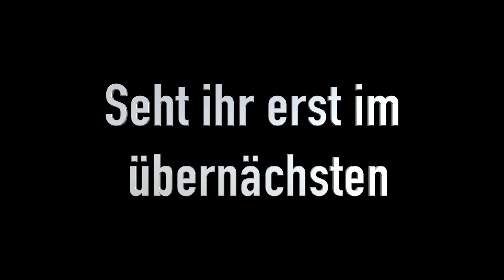Absolutes Chaos !!! | Motovlog | Nivi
Wenn euch das Video gefallen hat würde ich mich sehr über eine positive Bewertung freuen ;D

» Social «

» Mein Equipment «

✗ Mein Helm: HJC RPHA 70 Gadivo blau
✗ Mein Visier: HJ-26 Blau Verspiegelt
✗ Mein Sena: Sena 10C Evo
✗ Meine Kamera: Gopro Hero 5 Black
✗ Mein Mikrofon: Gyvazla Lavalier Mikrofon
✗ Mein Mikrofon Adapter: GoPro Pro 3,5-mm-Mikrofonadapter
✗ Meine Speicherkarte: SanDisk Extreme 128GB
» Mein Bike «

✗ Bike: Yamaha MT125 2021

✗ Tankpad: Yamaha MT07 Tankpad (Original) ​
✗ Blinkerrelais: Kellermann Blinkerrelais R2
✗ Blinker: Louis Lauflicht-LED-Blinker
✗ Hebel: RAXIMO BCS kurz rot
✗ Lenkerenden: Highsider Lenkerenden Yamaha M16
✗ Spiegel: Highsider Victory-Blast lang
✗ Spiegelschrauben abdeckung: Highsider Abdeckkappen M10
✗ Kennzeichenhalter: Protech X-Shape
✗ Tankring: SW-Motech PRO Tankring
✗ Tankrucksack: SW-Motech Pro Micro
✗ Handy Halterung: QuadLock + Vibration Dampener
» Über mich «

Hallo ich bin Nivi komme aus Wesel und mache Motovlogs. Ich fahre eine MT125 in der Farbe StormFluo